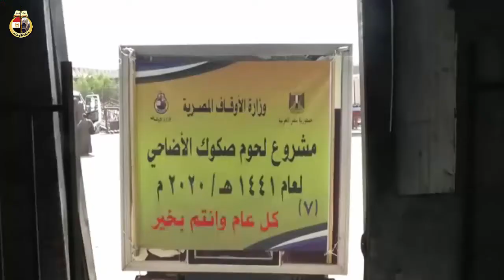انطلاق 30 9